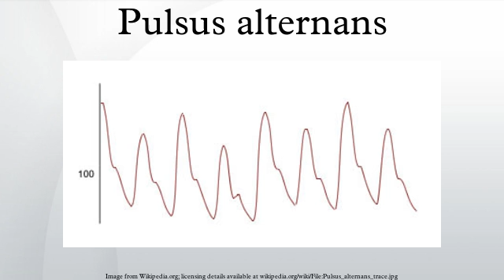Pulsus alternans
Pulsus alternans is a physical finding with arterial pulse waveform showing alternating strong and weak beats. It is almost always indicative of left ventricular systolic impairment, and carries a poor prognosis.